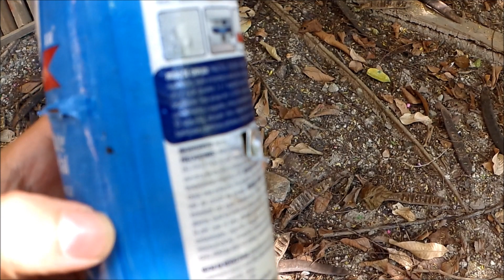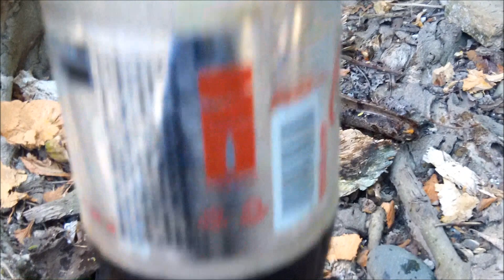Comparando las pistolas de salva y diábolo 4.5 Mendoza PK 62 L, PK 62 C, PK 62 3 y Rifle de diabolos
Comparo la potencia o poder de la pistola de salva pk 62 en sus variantes derringer, cañón corto y cañón largo además un rifle Mendoza RM-100 de diabolos 5.5 disparándole a barras de jabón y divirtiéndonos disparándole a lata de desinfectante y refrescos de cola.